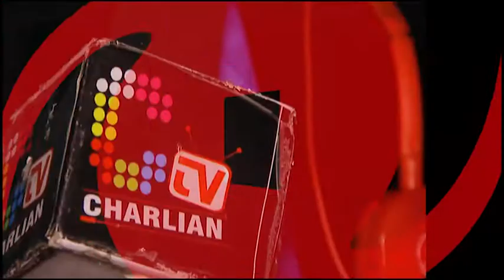This Is The Best C.M.S Grammar School Old Student Singing At Late Benson Burial Ceremony I Have Seen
This video shows how the CMS Grammar School Old Student Sang At Late Former NBA President Babatunde Olusola Benson During His Burial Ceremony held in Ikorodu.

THIS OTHER VIDEOS ON ChaRLian TV WILL INTEREST YOU TO WATCH :

Nnamdi Kanu 11 Count Charges May Attract Life In Imprisonment Or Death click link Below to watch 👇👇👇👇

How Yomi Fabiyi helped Baba Ijesha Gain Freedom Pays 2Million Naira Grant Fee : Click link Below to watch 👇👇👇👇

Hon Jimi Benson Created The First Community FM Radio 106.1FM In Ikorodu And iCare Foundation:Click link Below to watch 👇👇👇👇

Tope Alabi Cry's Out As She Explains Why Her Gbese Dance Video Went Viral : :Click link Below to watch 👇👇👇👇

June 12 In Nigeria - How Nigerians Are Protesting On June 12 2021 :: Click link Below to watch 👇👇👇👇

12 Minutes Meditation And Deep Relaxation Music - Stress Relief And Sleep Music ::Click link Below to watch 👇👇👇👇

Babajide Sanwo - Olu -  Commission The Ijede LCDA Ultra Modern Administrative Building In Ikorodu :: Click link Below to watch 👇👇👇👇

June 12th Protest And The Massive Youth That Storms Mokola Ibadan For Protest ::Click link Below to watch 👇👇👇👇

The Public Briefing On APC Primary Election-Hon Matthew Adesanya Aspirant Chairman ::Click link Below to watch 👇👇👇👇

How and where to get the Best Cheap Drinks And wine in Ikorodu ::Click link Below to watch 👇👇👇👇